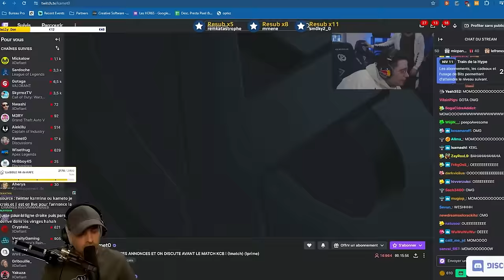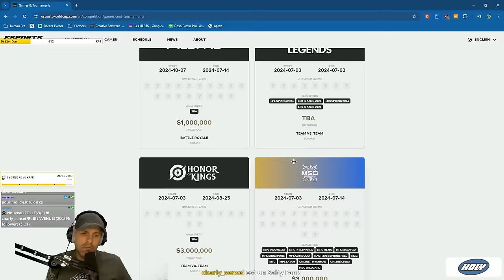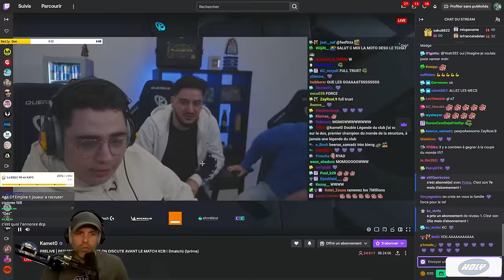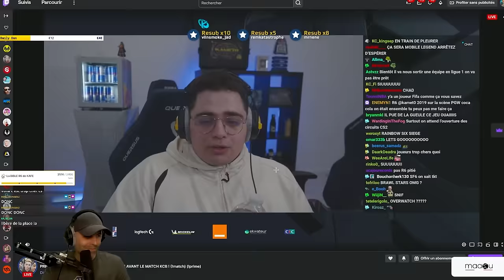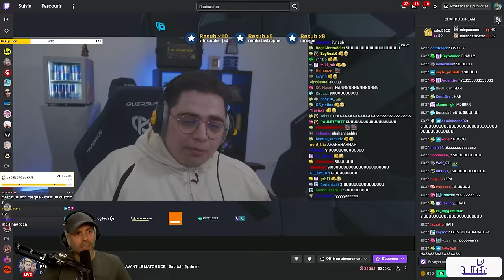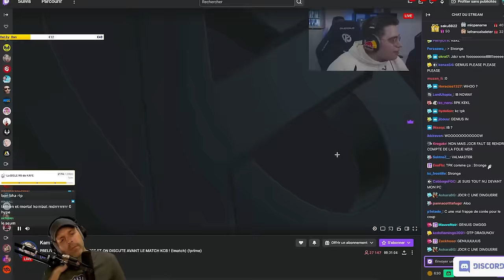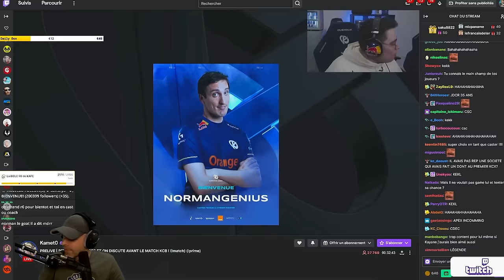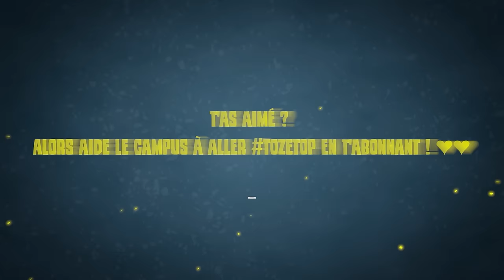La KARMINE Corp sur Rainbow 6 ?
▬▬▬▬▬▬▬▬▬▬🔥 MES RÉSEAUX 🔥▬▬▬▬▬▬▬▬▬▬

▬▬▬▬▬▬▬▬▬▬🔥COMMUNAUTE🔥▬▬▬▬▬▬▬▬▬▬